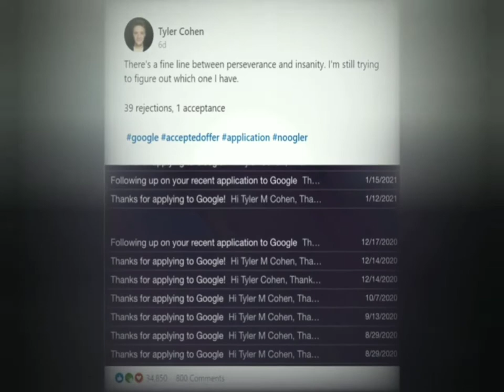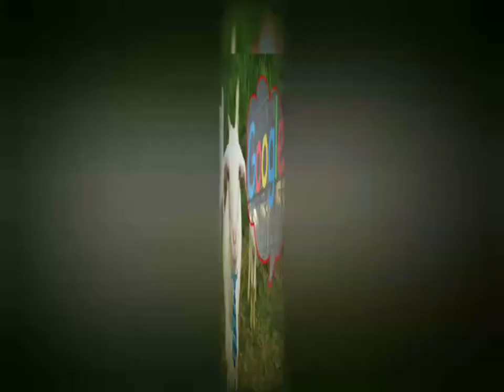Goats in Google❓😳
Today we talk about a crazy news,that is Google announce jobs for 3500 goats.so in this video we explain more details about this scheme💥3000 goats were employed to work in Google’s office garden in California, USA.In today’s internet world no one can be without knowing about Google.Although there are many Internet search engine companies, Google alone dominates the Internet many times over.Next are search engine companies like Yahoo. Similarly, Google has reached another level with Android phones. Google, which dominates the Internet world, is headquartered in California, USA. This company has more than 100,000 employees and provides all the facilities to the employees and salary of lakhs.What’s that… a goat? We seem to be asking in surprise. But this is also true… It is not without hearing what a goat’s job is in Google Company.. We are giving you a detailed explanation for your doubts.. Google Company is spread over acres of land. Many of its premises have lawns.Google has hired 3,500 goats to keep its lawns clean. They decided to graze these goats to keep the lawn smooth. Google has employed around 3,500 goats to care for the lawns of its acres of gardens in California, US.It is also said that Google has taken this step to save the natural environment by using petrol and diesel machines instead of repairing lawns. However, this action of Google has shocked many people.